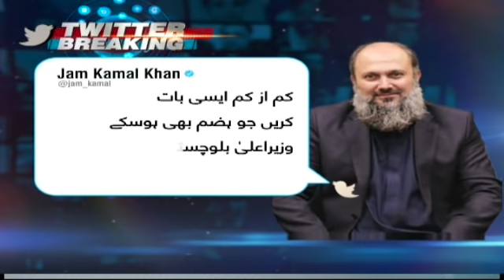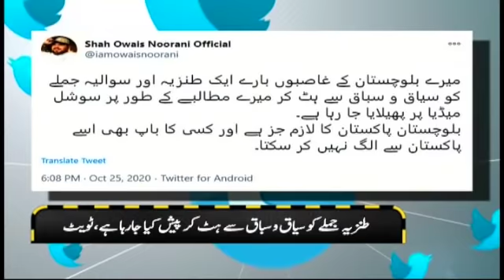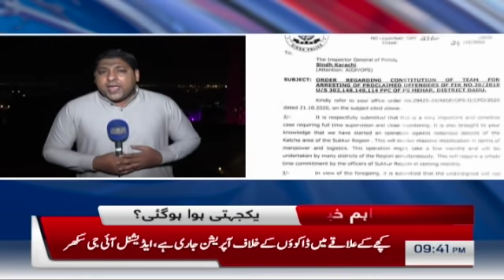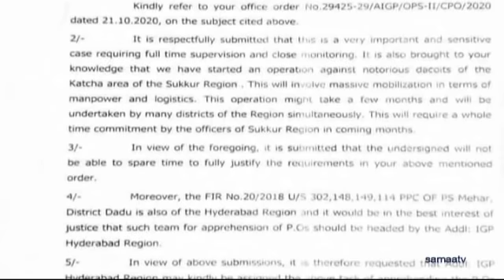Samaa Bulletin 9pm | Idaron kay khilaf baat na karne kay muhaeday par amal nahi kiya | SAMAA TV